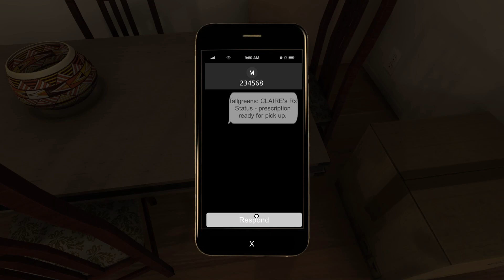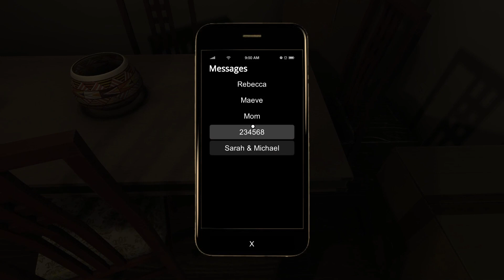The Shadowman Will Save Us!!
Welcome to DoomBringer’s Domain and in today’s video we are playing "They Are Here", a spine-chilling first-person horror game that will take you on a thrilling journey into the unknown. Play as a journalist who witnessed an alien abduction at Grayswood farm and explore the area with only a flashlight to guide you. Your objective is to gather evidence of the aliens' presence and uncover the horrifying truth behind the abduction. With stunning graphics and realistic sound effects, "They Are Here" will keep you on the edge of your seat. Do you have what it takes to face the unknown and uncover the truth? Play now and find out!